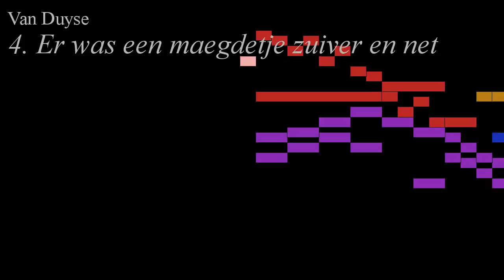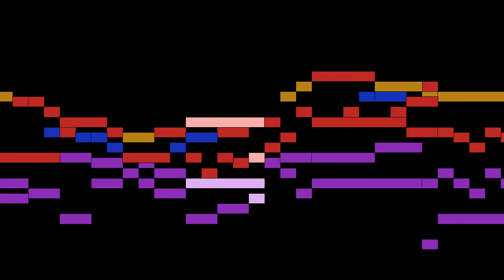Van Duyse - 4. Er was een maegdetje zuiver en net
An animated score of "4. Er was een maegdetje zuiver en net", from 6 Oude Nederlandsche Liederen, by Van Duyse.